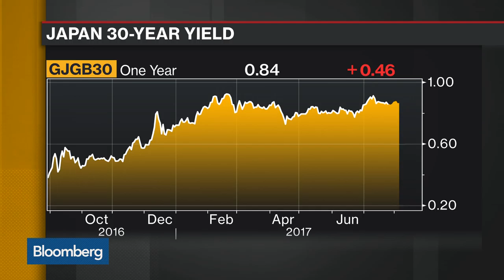BOJ's Kuroda Says 4% Growth Won't Be Sustained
Aug.27 -- Keio University Sayuri Shirai discusses her outlook for the Japanese economy and talks about Bank of Japan monetary policy. She speaks on "Bloomberg Daybreak: Asia."